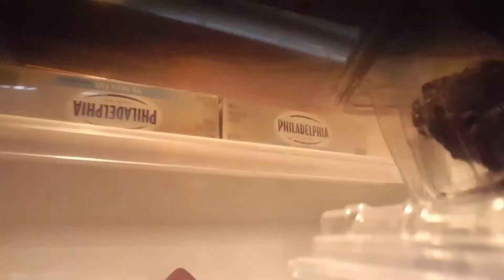2017 Groundhog Day (Reaction)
This is a reaction video to the 2017 Groundhog Day.